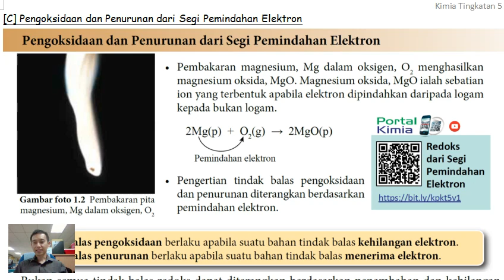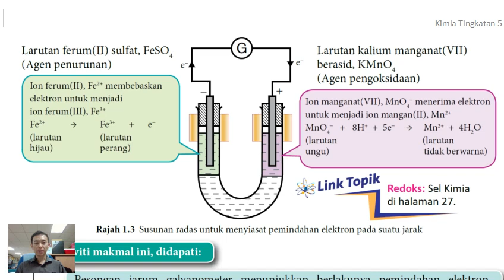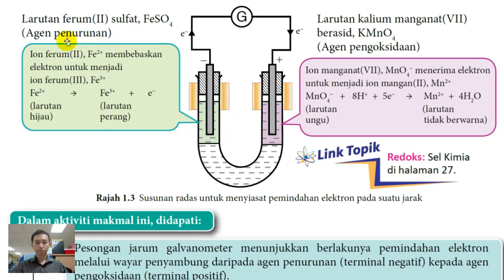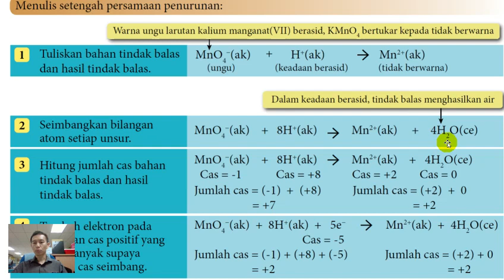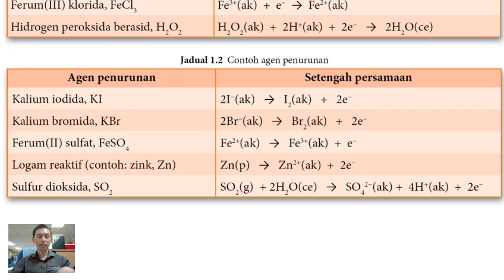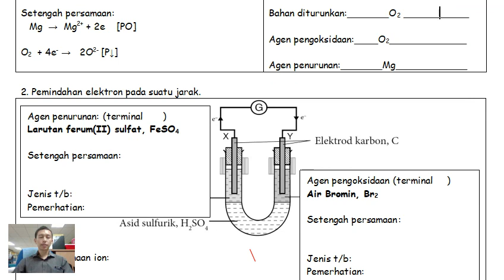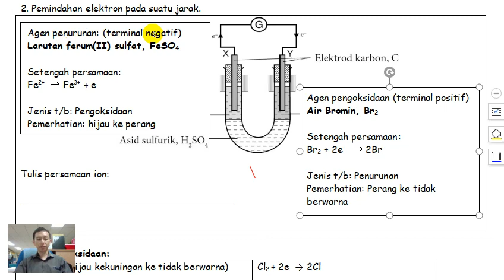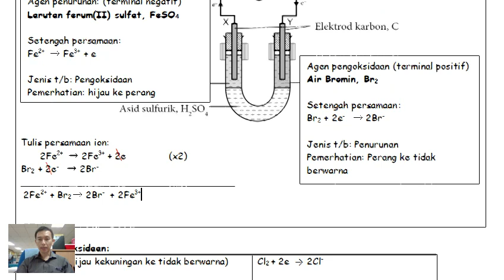T5B1 1.1C Pengoksidaan & penurunan dari segi elektron